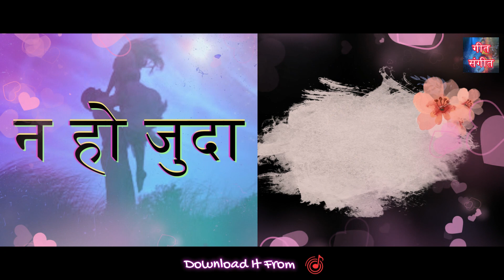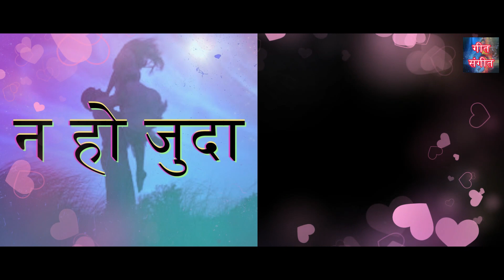न हो जुदा – Na Ho Juda | Manoj Kumar Pandey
Lyrics, Melody, Composer and Voice: Manoj Kumar Pandey
Audio song available on all leading music platforms.